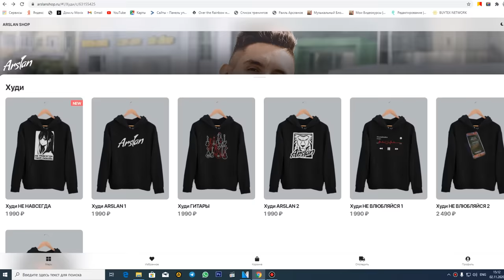БАЯН + БИТБОКС в ЧАТ РУЛЕТКЕ OXXXYMIRON на БАЯНЕ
Баянист в чатрулетке спел Oxxxymirona - Город под подошвой.
Совместил баян и битбокс. Реакция иностранцев на баян.